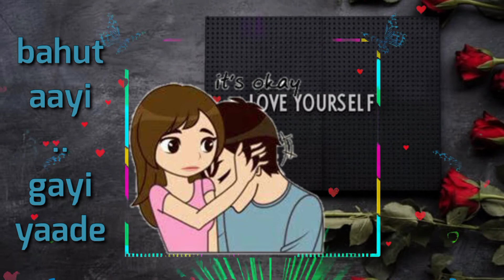new sad love status video 📸//emosanal love 💕💕 stories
new romentic stories
new love status video
what's app love status video
love status
status video
best love status video
status
beautiful love stories
30sec. status video
status video in 30sec.
cute emoji status video
love emoji status video
whatsapp song status video download
Whatsapp status video download 2018
my status video download
cartoon status video download
cartoon love video status
cartoon whatsapp status download
whatsapp status cartoon video download
whatsapp status cartoon video song download
whatsapp cartoon video song download

whatsapp cartoon love video download mp4
by..
ROSHAN MAROTHIYA